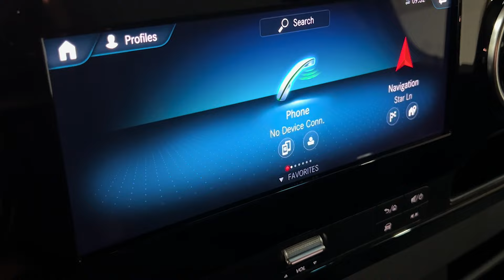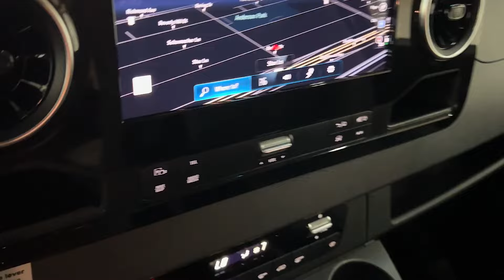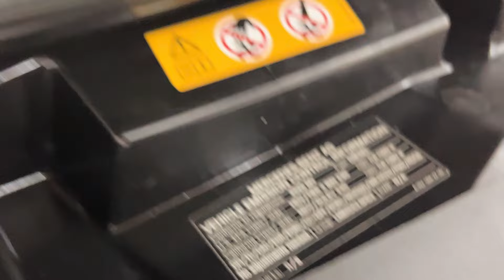2020 Mercedes-Benz Sprinter 4500 Crew High Roof w/170" WB Van 3D - Custom Food Truck Van - For sale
Have a look at this One Owner, Fully Loaded, Fully Customized (food truck upgraded), Low Miles, Extra Clean, & Work Ready 2020 Mercedes Benz Sprinter 4500 Crew High Roof 4X2 Extended Cargo Van with Tenorite Gray Metallic Exterior Paint on Black Interior Upholstery. This Sprinter Van is Equipped with the Optional 188 Horsepower 3.0L V6 Turbocharged Diesel Engine Coupled with 7-Speed Automatic Transmission.